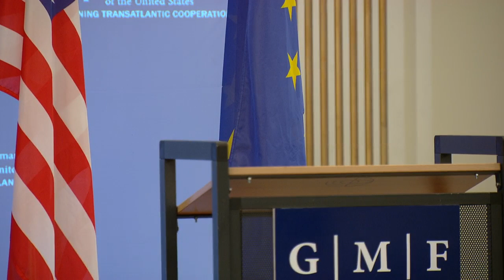Keynote Speech by Senator Bob Menendez: Transatlantic Relations in a Changing World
GMF hosts a keynote speech and moderated conversation with Senator Bob Menendez, U.S. Senator for New Jersey and Ranking Member of the Senate Foreign Relations Committee. Senator Menendez will be speaking on the crucial role played by the transatlantic alliance in global affairs and the importance of preserving that partnership.